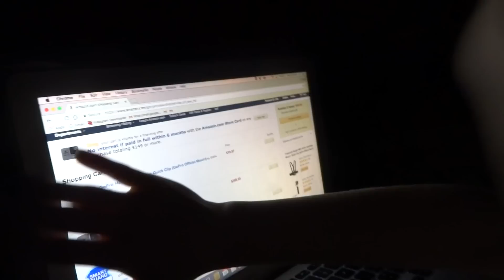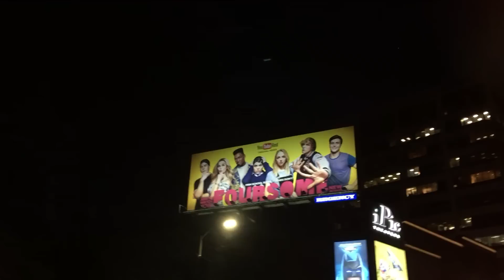Her Secret Addiction!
Welcome to Mimbo!
Here you will find videos of our life and adventures.
-M+J

Madilyn & Jimbo = Mimbo